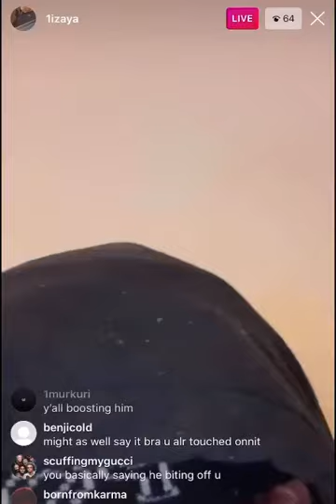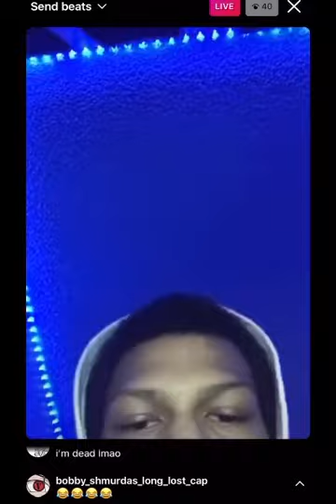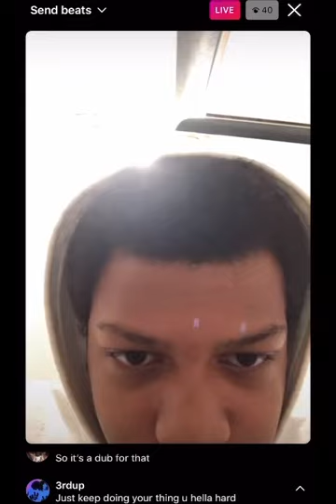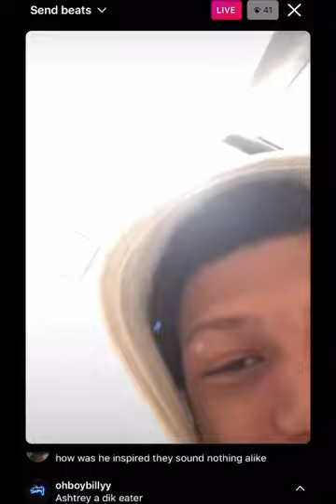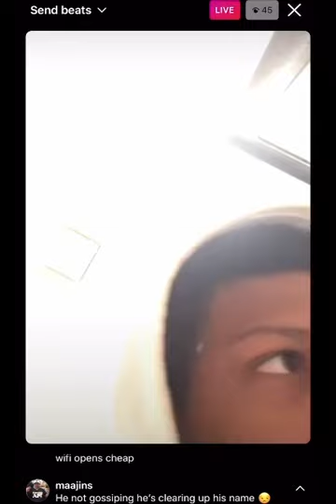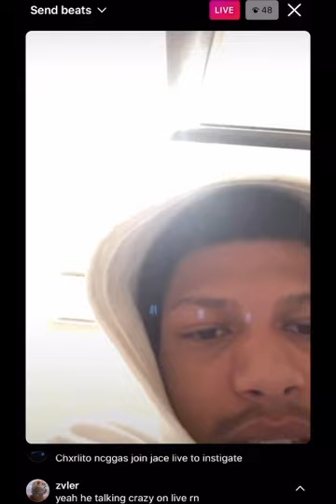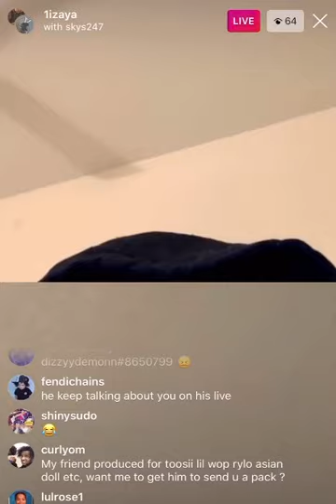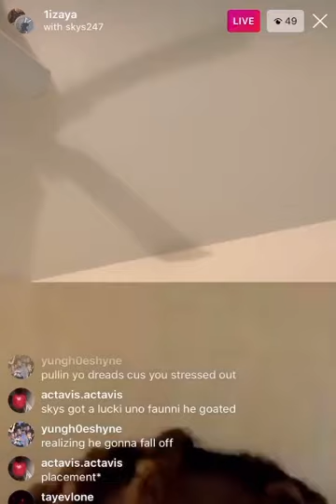Izaya tiji and iayze beef